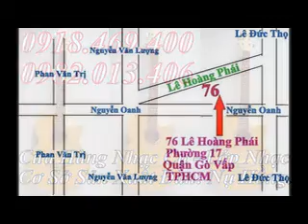cửa hàng bán đàn guitar giá rẻ cho người mới tập chơi /*cửa hàng bán đàn guitar giá rẻ